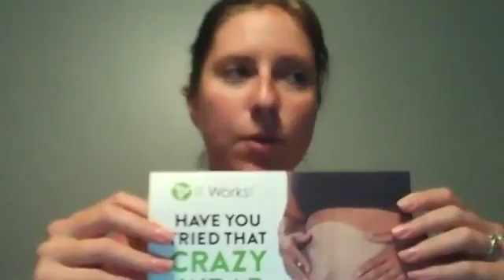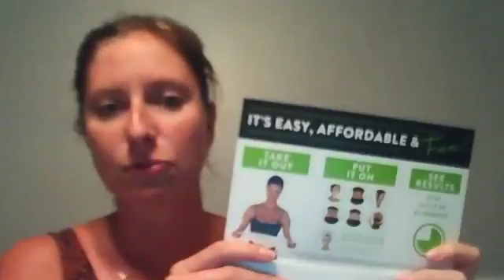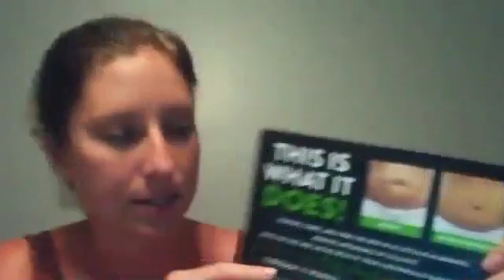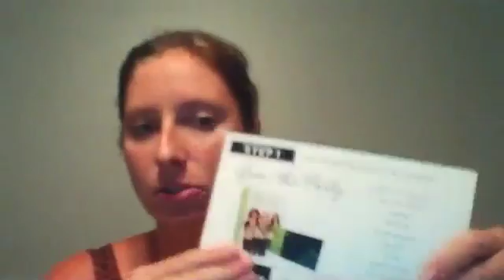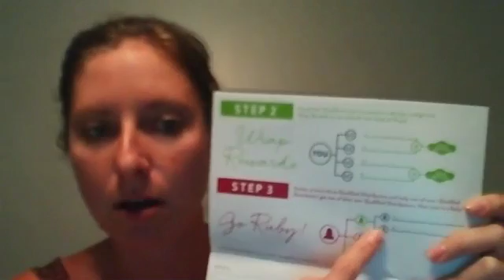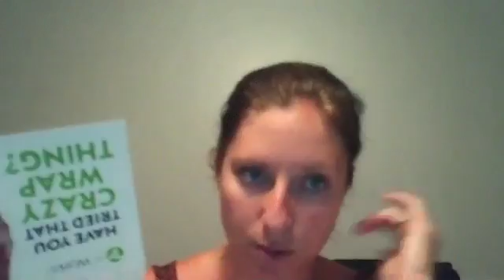9 1 16 Thursday Zoom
Team Training info from 9.1.16

Topic: Overcoming common objections